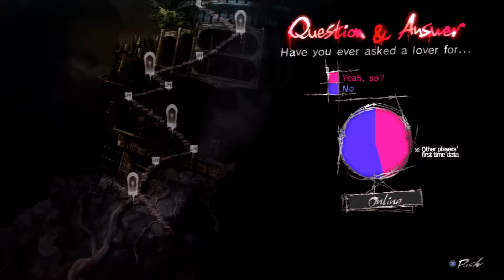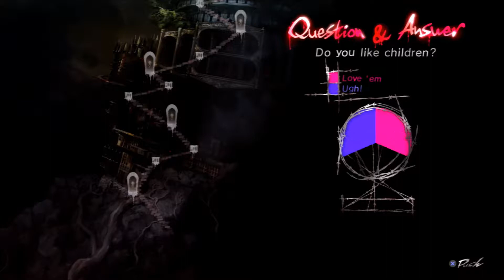Hello Katherine...?! | Catherine [Part 5]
Vision Statement: To form a trustworthy and open community. A place to relax after a long day. A place to meet friendly people.
Add me on PSN:
IntriguingPurity
(Password: The Cat)